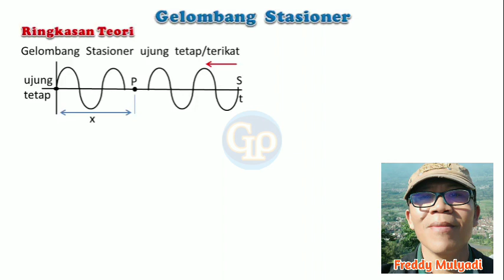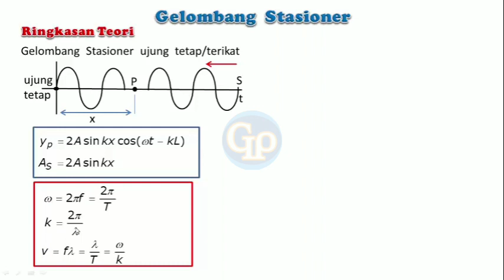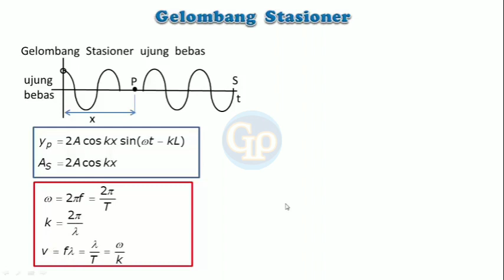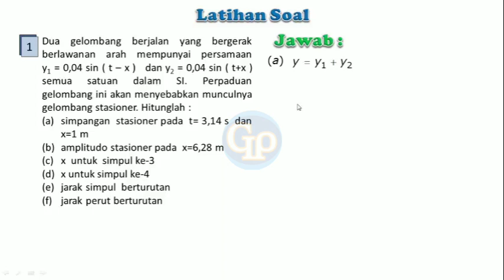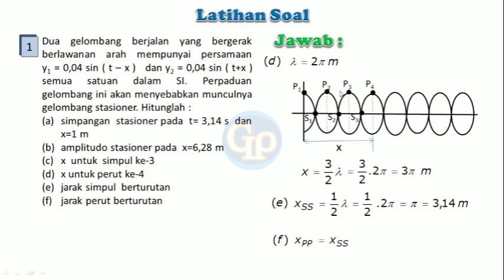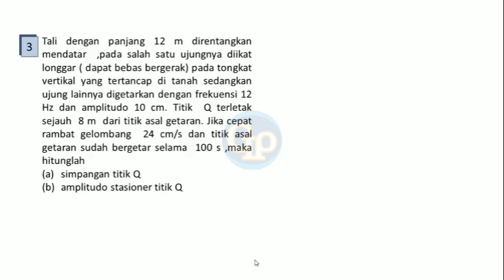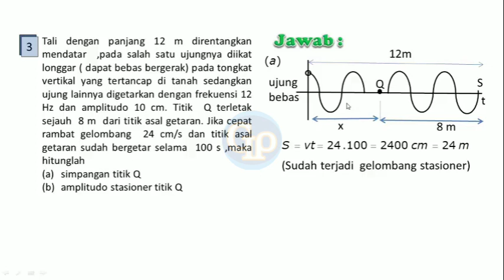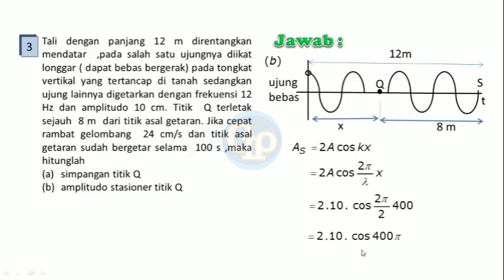F475-Gelombang Stasioner , teori ringkas plus contoh soal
Teori gelombang stasioner akan dijelaskan dengan tuntas. Untuk memahami lebih lanjut akan diberikan contoh soal yang cukup.
Materi ini berkitan dengan :
gelombang stasioner kelas 11
gelombang stasioner ujung tetap
gelombang stasioner ujung terikat
gelombang stasioner ujung bebas
gelombang diam pada tali
gelombang berdiri pada tali
gelombang tegak pada tali
contoh soal gelombang berdiri